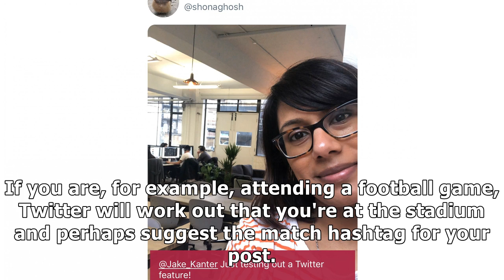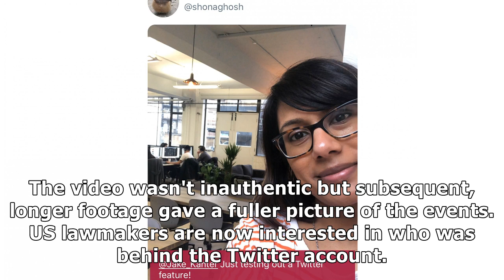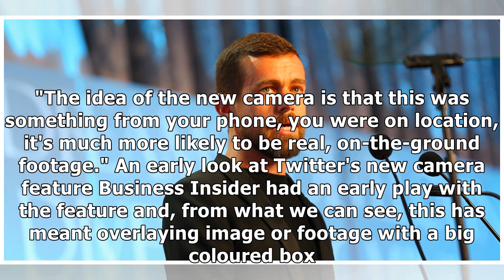Twitter will now let you swipe straight into the camera